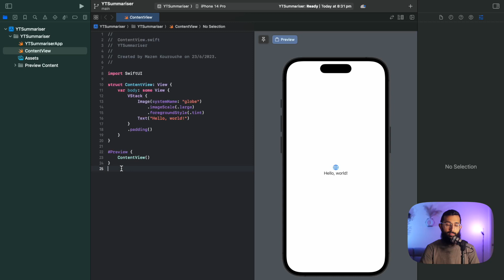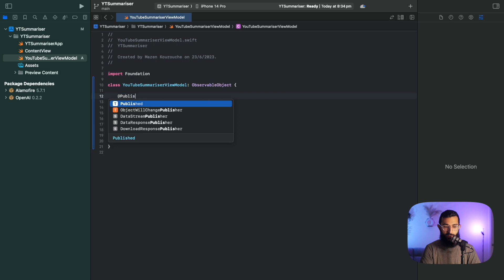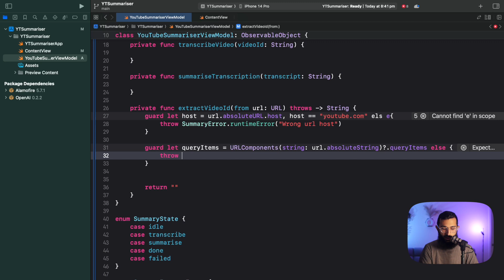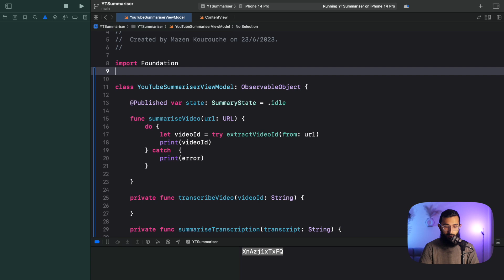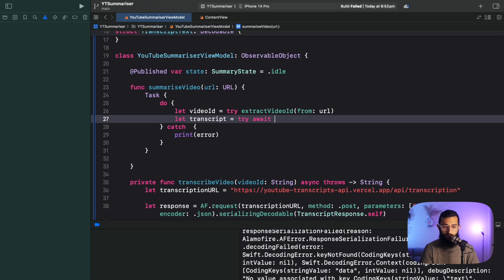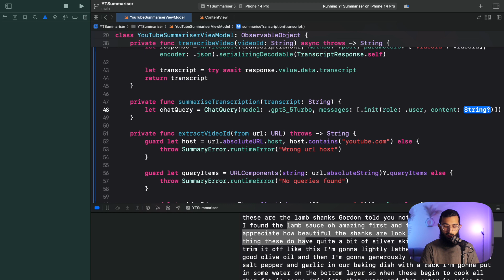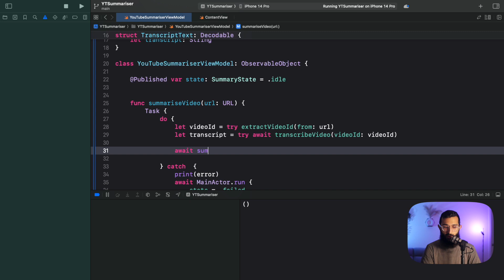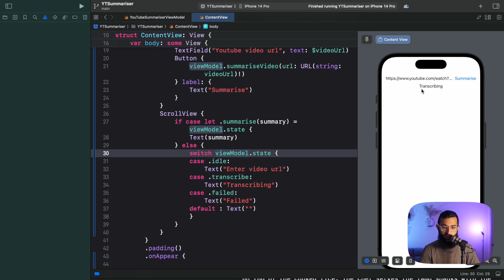YouTube Summariser App with ChatGPT | SwiftUI | iOS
We're diving into an exciting tutorial to build a super handy YouTube video summariser using SwiftUI and ChatGPT API. This project is a fantastic way to save time and simplify your YouTube viewing.

In this friendly iOS development tutorial, I'm going to show you how to use SwiftUI and OpenAI's ChatGPT API to create an app that quickly summarises long YouTube videos. Say 'goodbye' to long hours of watching and 'hello' to quick, easy-to-read summaries!

We're in this together, folks! I'll be there every step of the way, helping you set up your SwiftUI interface, put ChatGPT API to work, and create a smooth user experience everyone will love.

But wait, there's more! This tutorial is just the beginning. Keep an eye on my channel for more awesome content about SwiftUI and ChatGPT API. So, stick around and let's change how we use these tools together!

Tag me in your updates. I can't wait to see what you create!9o

⏱️ Timestamps:

00:00 - Intro
00:18 - Project Setup
03:51 - Extracting Video ID
06:40 - Transcribing Video
09:20 - Summarising Transcript
13:34 - Building the UI